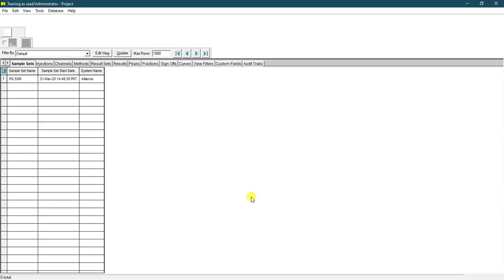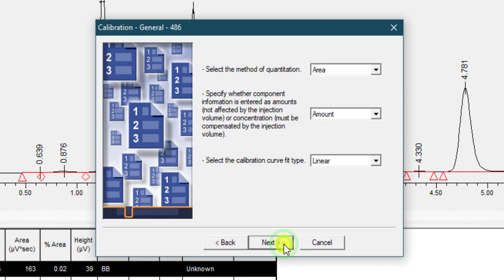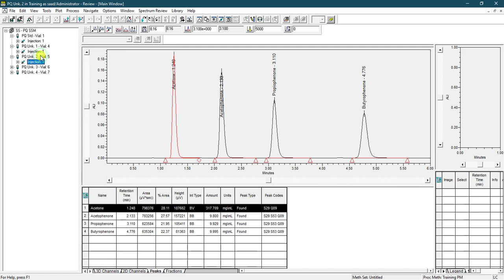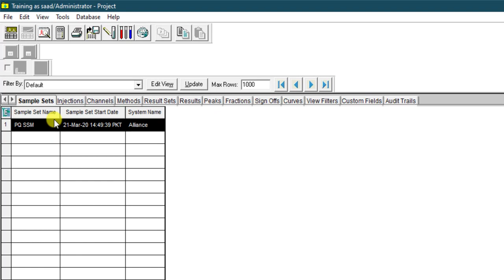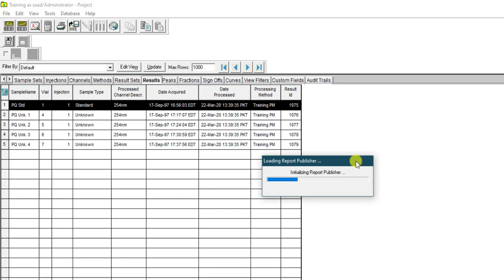Empower 3 - How to Create Processing Method & Process the Data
Creating Processing Method, processing data, and generating results in Browser Project to Empower 3 Software

Related search:
empower 3 tutorials
empower 3 tutorial
browse project
how to use create processing method in empower
how to use browse project
waters
waters corporation
integration method
processing
empower
empower tips
empower software
empower 3 pro
empower 3 CDs
empower 3 chromatography software
waters empower
empower tutorial
peak purity in empower
waters empower software
empower hplc gc software
empower impurity calculations
peak detection in empower software